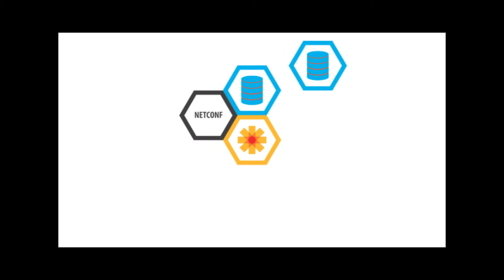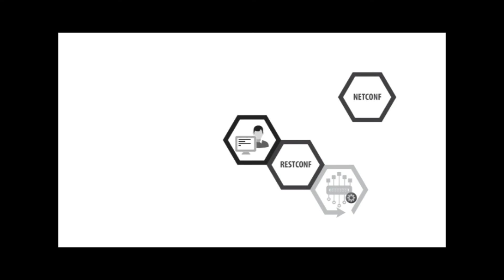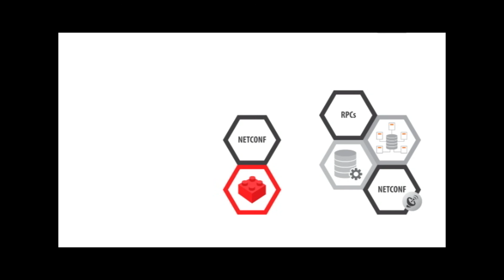OpenDaylight's Support for NETCONF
NETCONF is a protocol defined by the IETF to “install, manipulate, and delete the configuration of network devices”. NETCONF operations are realized on top of a Remote Procedure Call (RPC) layer using an XML encoding and provides a basic set of operations to edit and query configuration on a network device. This video covers how OpenDaylight supports NETCONF both as a northbound server as well as a southbound plugin.